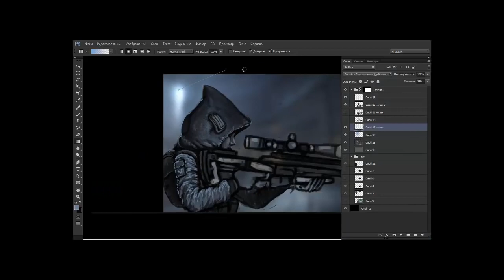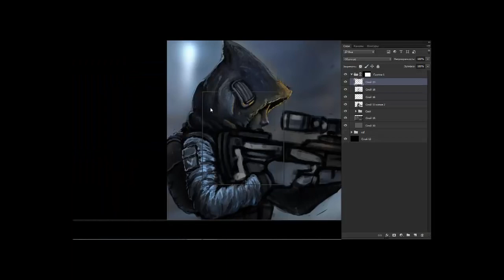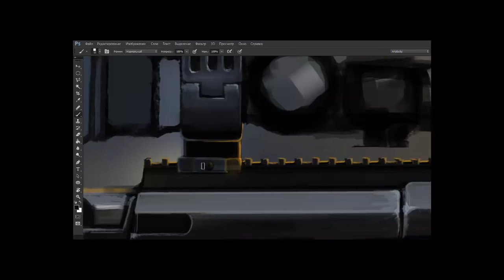SpeedPaint Warface Выживание by Artalasky